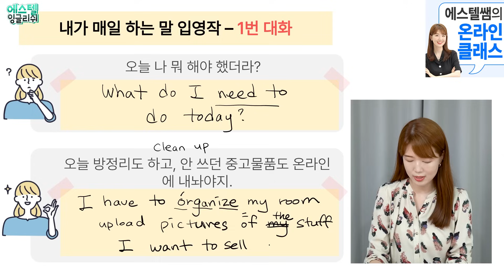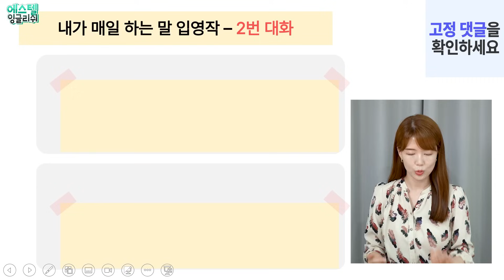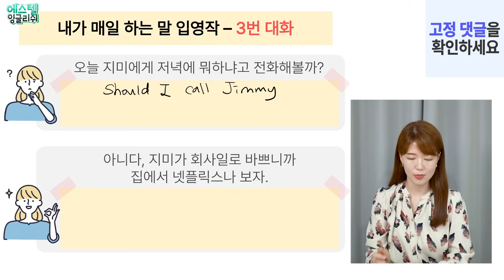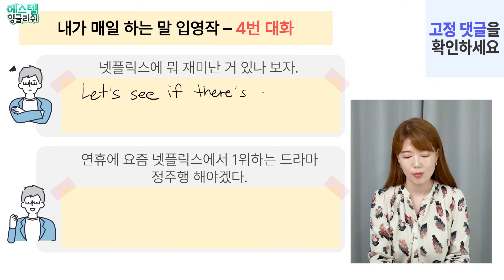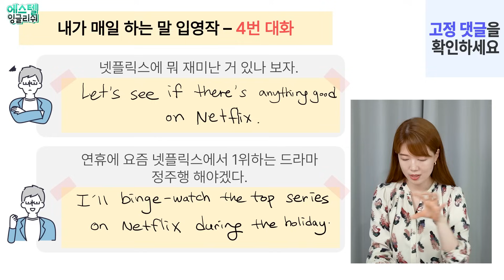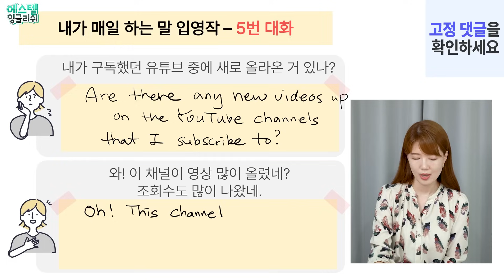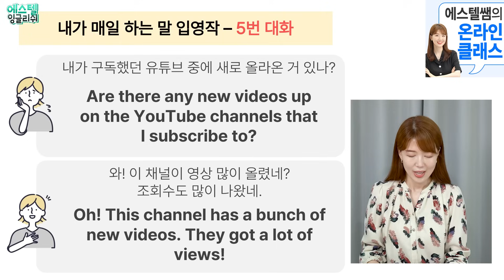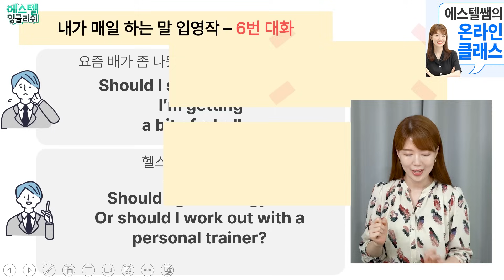혼자서도 영어공부 | 저와 입영작하며 아웃풋 훈련해요!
00:00 인트로
01:07 1번 대화
06:49 2번 대화
12:17 3번 대화
15:07 4번 대화
19:20 5번 대화
23:30 6번 대화
28:34 7번 대화
31:29 아웃트로